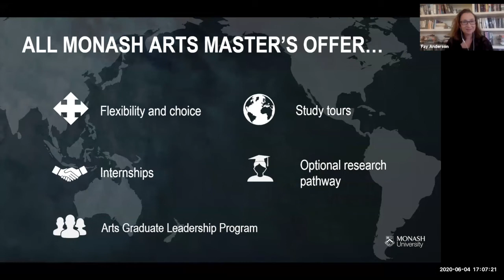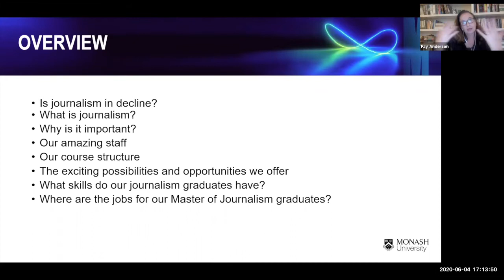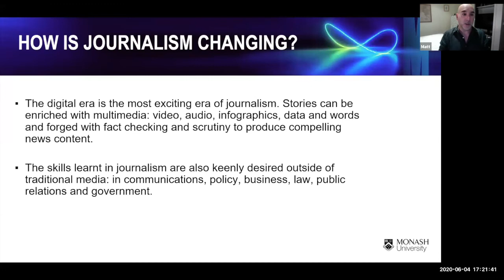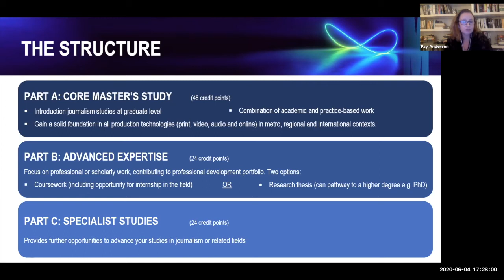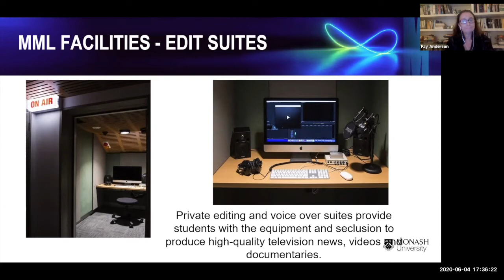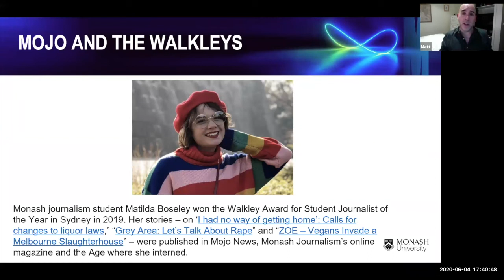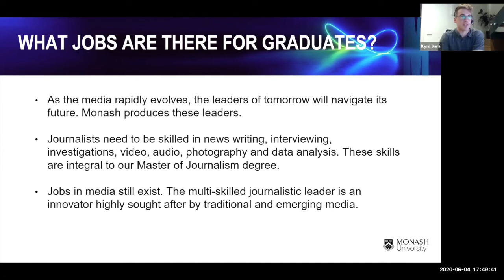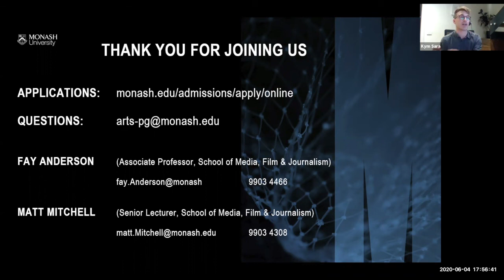Monash University - Journalism Master's and Graduate Certificate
Upskill with a 6-month Graduate Certificate or complete your Master’s in as short as 1-year based on prior qualifications Technology has transformed the traditional model of mainstream media – opening up the most exciting opportunities for storytelling in the history of journalism. Learn how this cutting-edge Master’s course, taught by renowned industry experts, with access to our ground-breaking Media Lab, will prepare you for a dynamic career as a multifaceted journalist in the digital age.

Presenter: Faculty of Arts